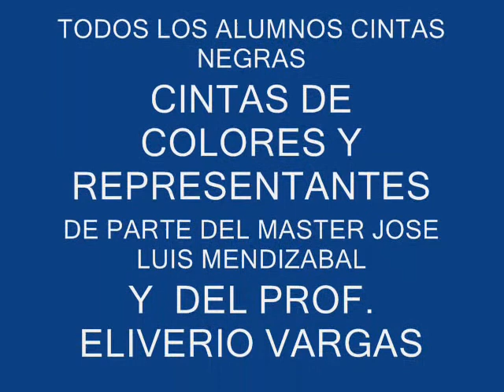AVHAPKIDO-FELIZ AÑO 2010 "RECORDAR ES VIVIR, PARA SEGUIR "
GRACIAS A TODOS QUIENES HICIERON POSIBLE QUE LA ASOCIACION VENEZOLANA DE HAPKIDO ,SE MANTENGA EN LA POSICION QUE SE ENCUENTRAY GRACIAS POR HACER DE ESTE ESTILO ,UNO DE LOS MEJORES EN VENEZUELA Y AMERICA...SOMOS Y SEREMOS LOS PIONEROS EN EL MUNDO MARICAL EN VENEZUELA, A LOS INSTRUCTORES QUE HOY NO ESTAN PERO QUE EN ALGUN MOMENTO COMPARTIENDO SUS IDEALES, FELIZ AÑO, AL PERSONAL DE ALTO RENDIMIENTO DE LOS DIFERENTES ESTADOS DEL PAIS, FELIZ AÑO... Y A TODOS QUE EN ESTE AÑO TIENEN PRONOSTICADO INTEGRARSE   FELICIDADES EN SUS PROYECTOS.